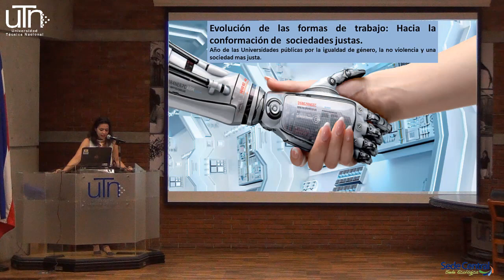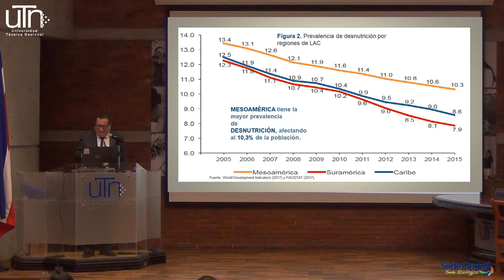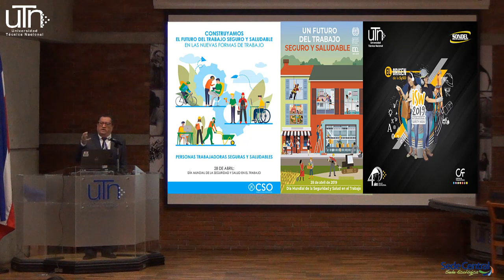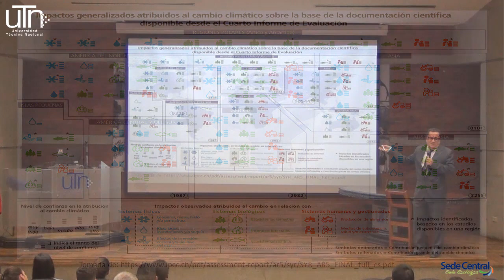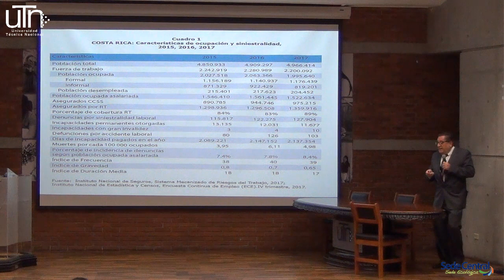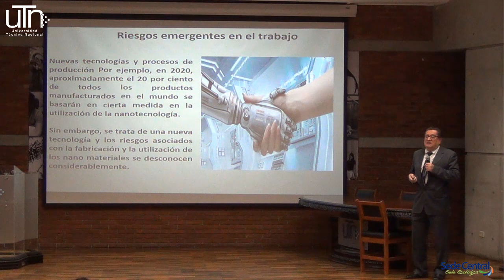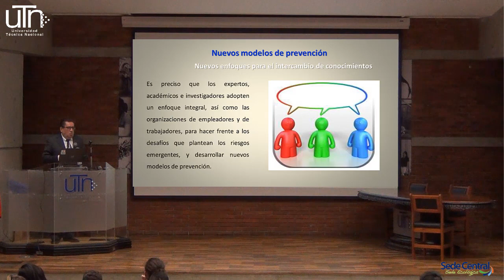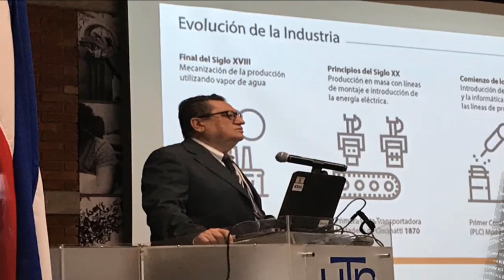"Evolución de las formas de trabajo: Hacia la conformación de sociedades justas".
CHARLA INAUGURAL DEL III CUATRIMESTRE 2019 - SEDE CENTRAL UTN.

Expositor:  Dr. Emmanuel González Alvarado  - Decano de Sede Central - UTN.

Actividad realizada en el Auditorio de la Administración Universitaria de la UTN, el día 13 de setiembre de 2019.